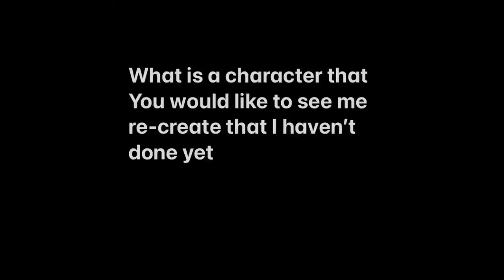What is a character you would like to see me do that I haven’t done yet